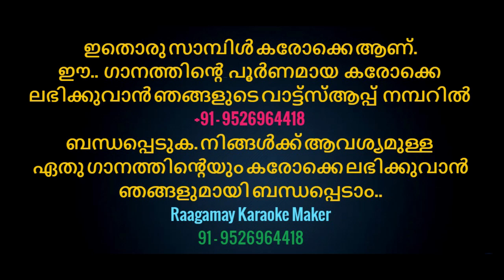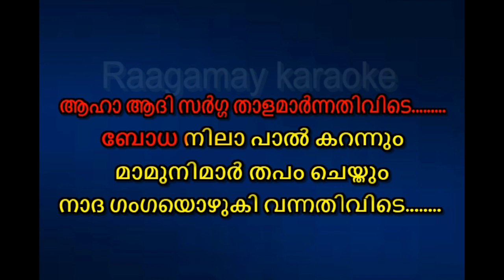Aadhiyusha Sandhya Karaoke With Lyrics